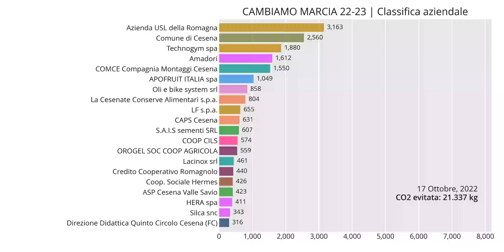Bike to work 22/23 a Cesena: le aziende più virtuose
Grazie ai lavoratori delle aziende che hanno aderito al Progetto Bike to work (al lavoro in bicicletta), da maggio 2022 ad agosto 2023 sono stati immessi in atmosfera 52.000 kg di CO2 in meno!